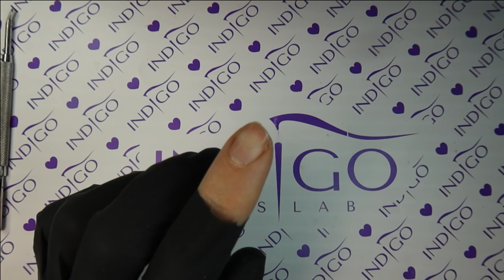Une préparation d'ongle zéro décollements + les CUTICULES !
Cette semaine je vous vous dis tout sur les décollements mais surtout : comment les éviter !
Je vous montre également comment je prépare les cuticules de mes clientes  et vous explique pourquoi c'est important.

N'hésitez pas à me laisser un petit commentaire et à me poser vos questions sous la vidéo !